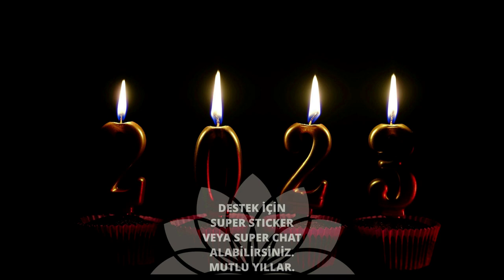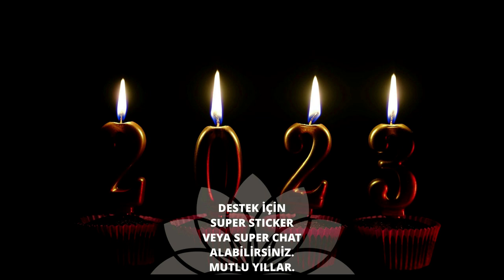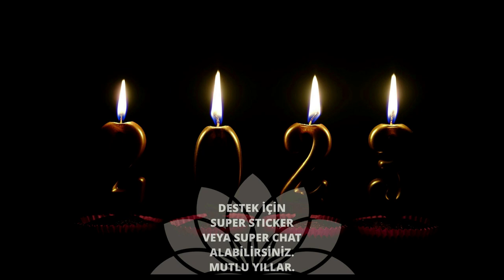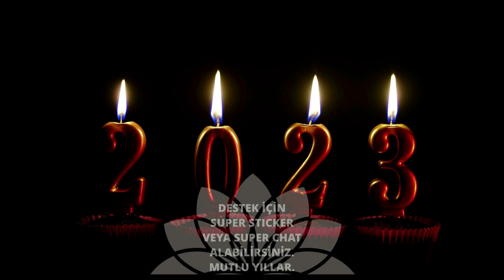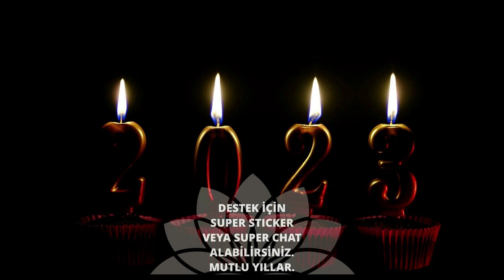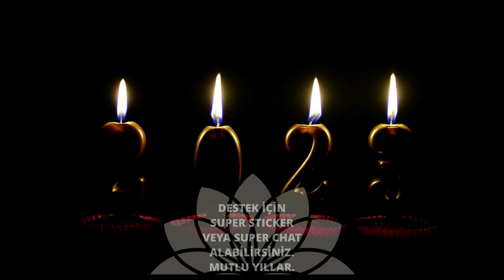Mutlu Sağlıklı Bereketli Stressiz Güzel Bir 2023 Yılı Sizlerle Olsun | Yeni Yıl Müzikleri İle Evde.